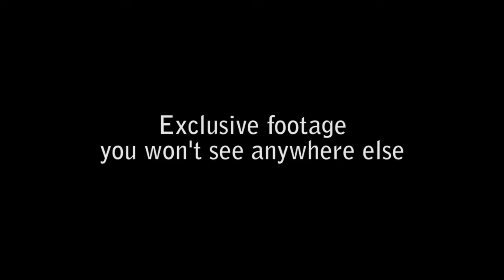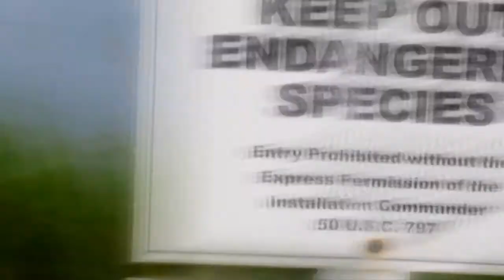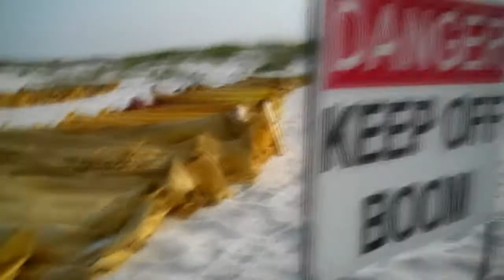CRUDE AWAKENING: ALL EYES ON THE GULF Lecture Tour presented by Tom McPhee Promo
A short promo for the lecture Tom McPhee is making the rounds in 2010 & 2011 at Universities across North America.